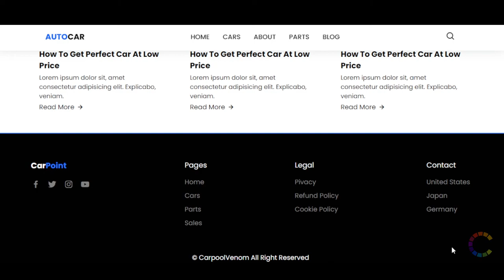Cars Website Template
Cars Website Template is Validated Code and Well Commented. It helps in easy integration to any Web Projects. It has a fully responsive width adjusts automatically to any screen.

        Source File
        Html
        CSS